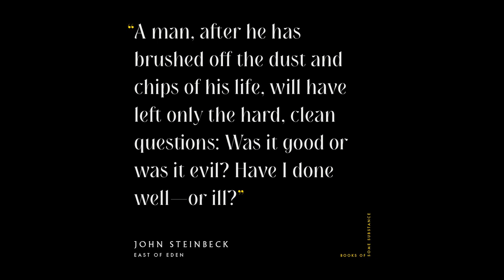57 - John Steinbeck's East of Eden Examined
Hey you there, you listener of substance! All full of the choice whether to listen to this podcast and/or the choice to do good or evil. We get you. John Steinbeck gets you too, as proven in his 1952 masterwork East of Eden. One part character epic, one part soap opera, and one part philosophical tract on the merits and challenges of individual agency, this book undeniably occupies a special place in American fiction. But are the characters maybe a little too one dimensional? Is it a little too loaded down by side story after side story? And did the B.O.S.S. team really do any research when theorizing that he wrote a rough caricature of an evil female after his divorce? (Answer: No, we didn’t. Sorry about that, investigatory podcast fans.)

Also making a guest appearance is Diana, Nathan’s vocal coach, as she lends her expert guidance on just how to nail a snappy introduction. It’s proof that, with enough 1950s gumption and elbow grease, we all just might be able to choose our own destinies. Maybe.